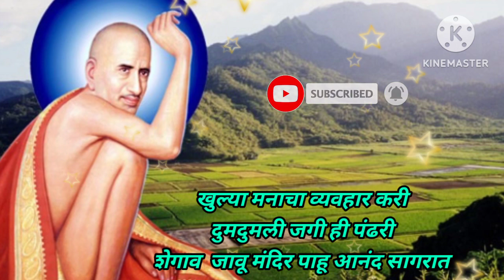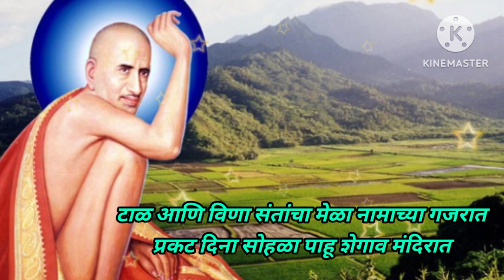श्री संत गजानन महाराजांचे प्रकट दिनानिमत्त अप्रतिम भजन | Gajanan Maharajanche Bhajan | Prakat din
धन्यवाद!!!